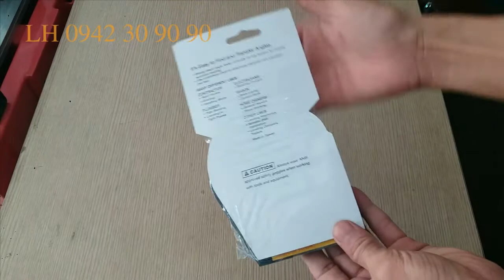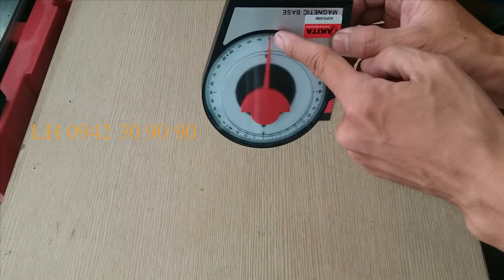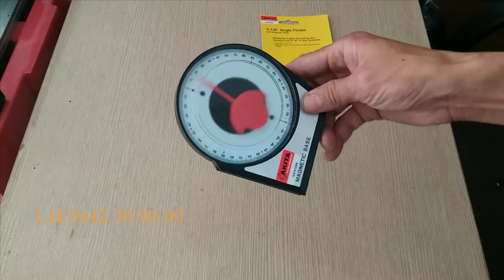THƯỚC ĐO GÓC, ĐO ĐỘ HÃNG, CÂN BẰNG MẶT PHẴNG HÃNG AKITA ĐÀI LOAN SẢN XUẤT GIÁ CỰC TỐT /nguyenchidam